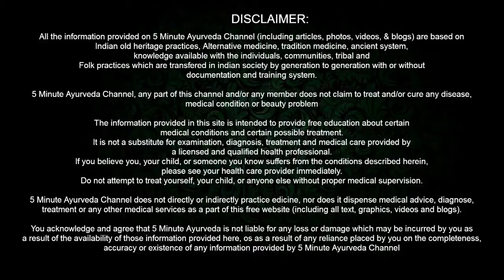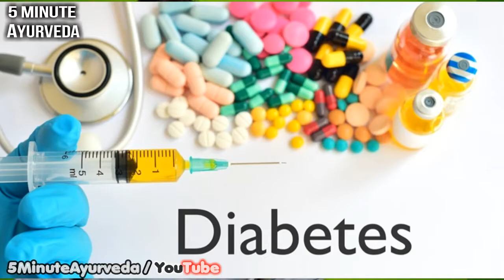Energy Drink | जो आपका Stamina Or ( Sex Power ) तेज़ी से बढ़ाये | World Best & Cheapest Drink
Energy Drink | जो आपका Stamin Or ( Sex Power ) तेज़ी से बढ़ाये | World Best & Cheapest Drink